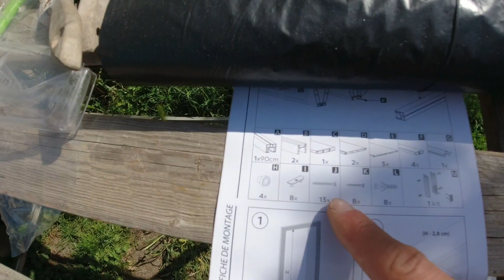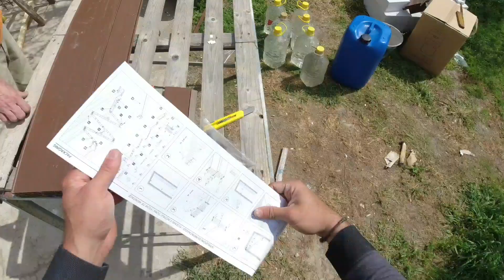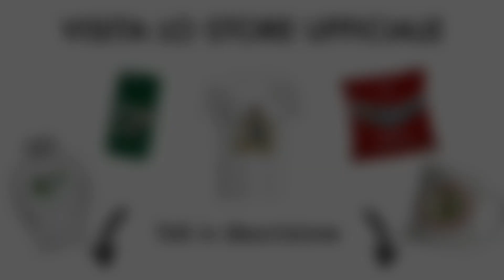È ARRIVATO IL WC !! (the toilet has arrived)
ora posso rilassarmi! 🧻

WC compostibile:

solo per MOMENTO CREATIVITÀ:
possibilmente foto in orizzontale ❤

solo E-MAIL COMMERCIALE
STUCCO PER LEGNO PRONTO:

prodotti simili utilizzati:

SPATOLE MISTE:

SCHIUMA PIRLIURETANICA
B008BGZ86G

VETRO SINTETICO
B00HWRE5O6

TELONE IMPERMEABILE
B07V9ZJMDN

IMPREGNANTE LEGNO BIANCO ACQUA:

IMPREGNANTE LEGNO NOCE:

Le mie attrezzature:

Riprese effettuate con :
Dji mavic mini:📽